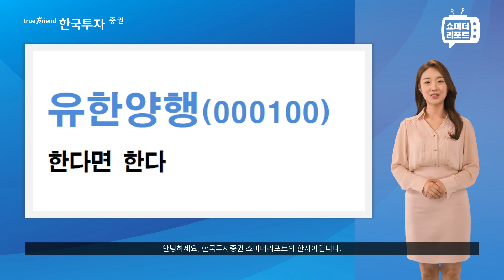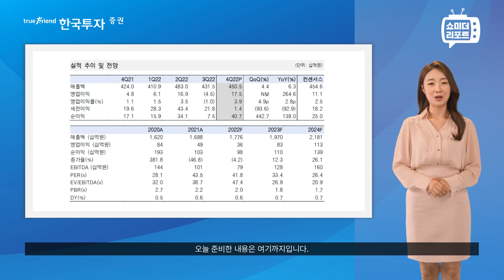[한지아의 쇼미더리포트|제약/바이오]4Q 실적 Review: 유한양행